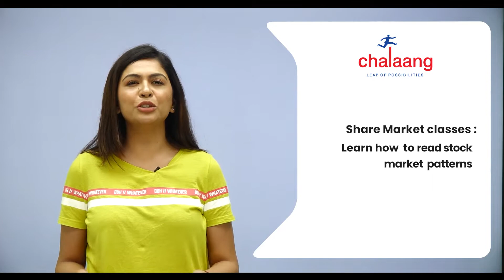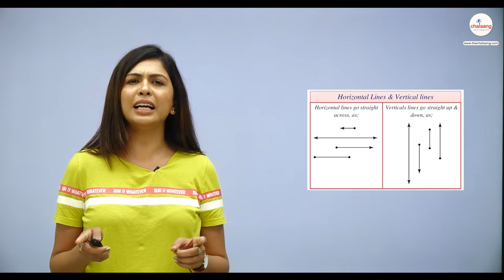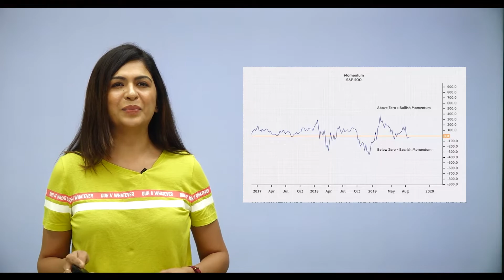How to Read Stock Market Patterns | Understanding Chart Patterns for Online Trading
Learning how to read stock market patterns is important if you really want to make educated decisions about your stock market investments. It enables you to make educated forecasts and determine what to do with a particular stock by assisting you in interpreting the numerous ups and downs depicted on the stock chart. As a result, this vlog provides an overview of stock market charts, as well as the many types of stock market charts and how to understand behavior of investors.

Share and learn what you're passionate about.

How to select Stocks for Intraday Trading | How to Buy your First Share | Stock Market for Beginners

☞ A Sneak Peek At What You’ll Learn From Your Stock Market Course At The Chalaang :